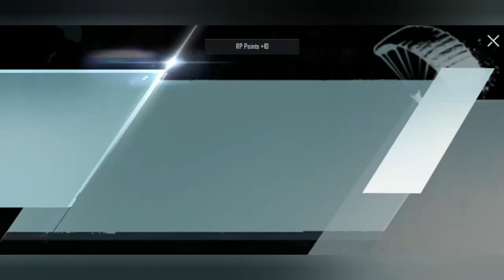PUBG MOBILE Free Classic Crate Opening | Samsung A30s | 47 Malik YT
PUBG MOBILE Free Classic Crate Opening 47 Malik YT

if you enjoyed this video please like
THANK U FOR SUPPORTING LOVE U ALL